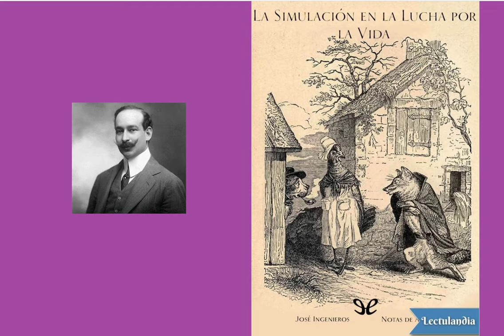La simulación en la lucha por la vida - 0.1 Introduccion [1 a 10]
Página 1.

La simulación en la lucha por la vida, José Ingenieros, 1903.

 Este ensayo fue escrito por el autor antes de terminar sus estudios universitarios y presentado a la Facultad de Medicina como introducción de su tesis Simulación de la locura (1900). Careciendo de recursos para editarla, se fue publicando la obra entera, por capítulos, en las revistas «La Semana Médica» y «Archivos de Psiquiatría» (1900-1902). En La simulación en la lucha por la vida (1903) de tinte evolucionista, Ingenieros sostiene que las especies humanas y animales se presentan como lo que no son y esto hace a su supervivencia. Con esta obra el autor pasó a ser uno de los referentes más importantes del positivismo biológico en la Argentina.

Advertencia para esta edición.
Este ensayo sobre La simulación en la lucha por la vida fue escrito por el autor antes de terminar sus estudios universitarios y presentado a la Facultad de Medicina como introducción de su tesis Simulación de la locura (1900). Careciendo de recursos para editarla, concediósele que sólo imprimiera una parte, publicándose la obra entera, por capítulos, en las revistas «La Semana Médica» y «Archivos de Psiquiatría» (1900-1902). En 1903 se hizo una primera edición conjunta (Spinelli, Buenos Aires), apareciendo en el mismo año una traducción italiana (Flli. Bocea, Torino, «Biblioteca Antropologico-Giuridica»). En volumen aparte se publicó la tercera edición, española, de La simulación en la lucha por la vida (Sempere, Valencia, 1904), con leves correcciones de estilo y algunas notas; sobre ese texto se hizo una traducción francesa (Charles Barthez, Narbonne, 1905). Posteriormente se han hecho seis reimpresiones españolas, sin conocimiento previo ni intervención del autor, acumulándose en ellas tantos y tan graves errores que la última puesta en circulación (1917) es ya ilegible; baste decir que si en las primeras las variantes son de origen tipográfico, en otras ha llegado a alterarse, además del texto, el índice y las conclusiones. En la última aparece modificado… el título mismo. La presente, copia de la primera, restaura el texto de la tercera, con ligeras variantes de forma. El autor ha resistido a la tentación de rehacer este ensayo y ha respetado sus deficiencias; cada estación tiene sus frutos y los libros de juventud merecen vivir como han nacido, con la ligereza propia de su menor responsabilidad. Son testigos sinceros, aunque poco ceremoniosos; sería injusto que atestiguasen la gravedad propia de las primeras canas. Aunque sólo fue una introducción a un estudio de patología mental, aprovechó el autor en ese ensayo algunos conocimientos de ciencias naturales y de ciencias sociales, que había adquirido simultáneamente con los de medicina. Años más tarde advirtió que Homero había pintado, en Ulises, el arquetipo de los simuladores, y que entre los ensayos de Bacon figuran cuatro páginas dedicadas a comentar la utilidad de la simulación. Con ésos, y otros datos de bibliografía clásica, compuso su conferencia La moral de Ulises (curso de psicología de los caracteres humanos, 1910), que no agrega al presente volumen por ser de época muy posterior. Al revisar el texto, diez y siete años después de su redacción, el autor ha tropezado con defectos de estilo y con opiniones ligeras sobre tópicos accesorios; ha tenido, en cambio, la grata satisfacción de observar que poseía ya ciertas ideas generales que aún considera como las menos inexactas. Y por un justo escrúpulo, casi documental, se ha abstenido de hacer variante alguna en la «Introducción», profesión de fe de su juventud, escrita poco después de los veinte años: primera página de su primer libro.